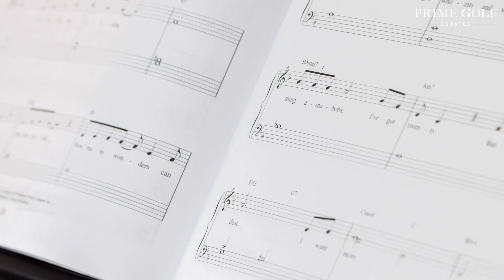6 Bedroom Villa at Aloha Golf Club